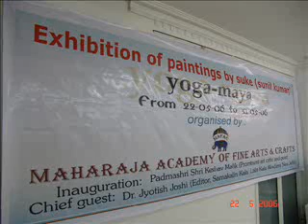Shri V. S. Rahi at Maharaja Art Gallery, Gurgaon, Haryana, 22May 2006